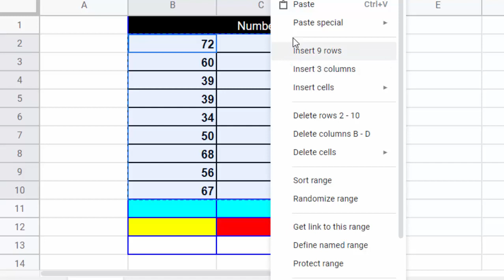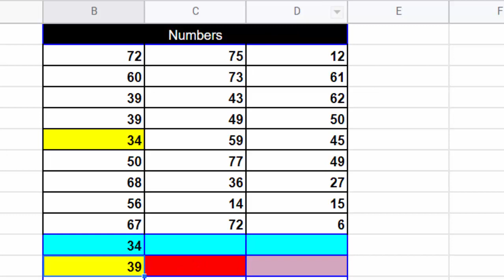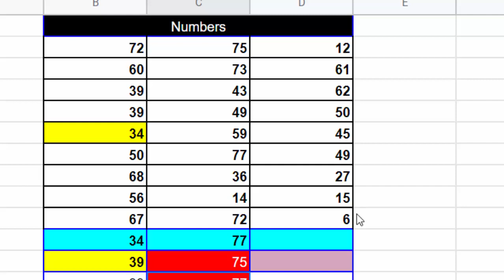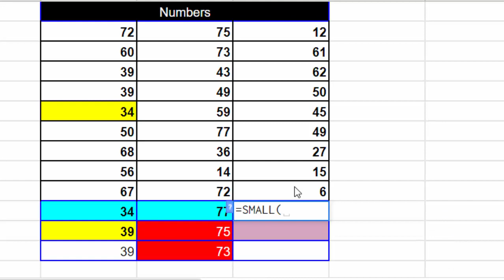Find the most smallest and Largest with this formula in Google sheet@COMPUTEREXCELSOLUTION